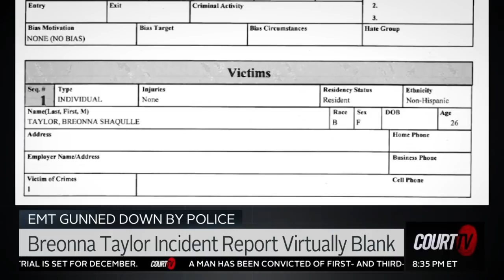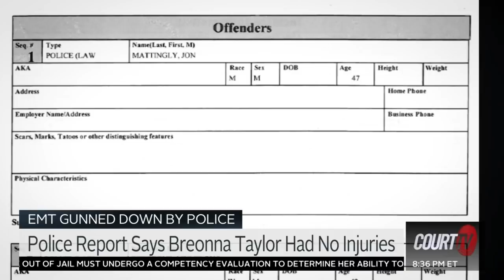"Virtually Blank" Breonna Taylor's Incident Reports Lists Her Injuries as 'None' | Court TV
BREONNA TAYLOR: Incident report for BreonnaTaylor, the 26-year-old EMT gunned down in her home by police during a noknock warrant, was virtually blank. It lists her injuries as 'none'.